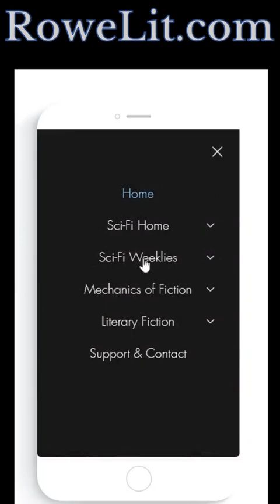Darkness | Story Trailer, Sci-Fi Weeklies by P.E. Rowe